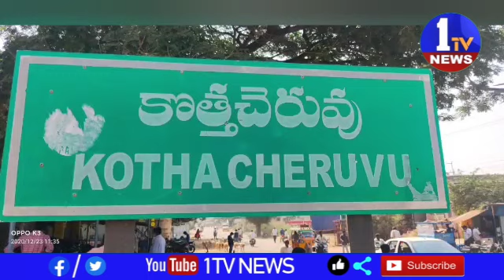షాది ఖానా నూతన కమిటీ ప్రమాణ స్వీకారం